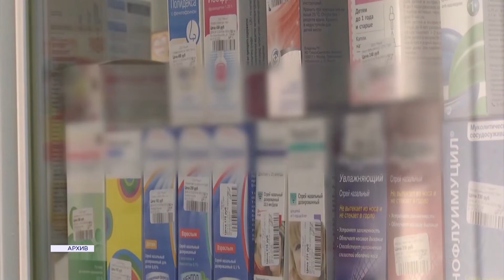Федеральный центр выделили КЧР дополнительные средства на лекарства для льготников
Карачаево-Черкесия получит более 4 миллионов рублей из федерального бюджета  на бесплатные лекарства, медицинские изделия и лечебное питание для граждан льготных категорий. Такое распоряжение подписал премьер Михаил Мишустин. Эта сумма – нераспределённый резерв средств федерального бюджета, предусмотренных в 2021 году на обеспечение льготников бесплатными медикаментами. Такая социальная услуга предоставляется инвалидам, в том числе участникам Великой Отечественной войны, детям- инвалидам и чернобыльцам. Ранее Правительство проиндексировало сумму, на которую льготники могут получать лекарства и медицинские изделия. Решение потребовало дополнительного финансирования. «Важно своевременно довести эти средства до регионов, чтобы они смогли приобрести необходимые для людей медикаменты», – отметил Михаил Мишустин. Всего в 2021 году на бесплатные лекарства для льготников в бюджете Российской Федерации предусмотрено более 38 млрд рублей.